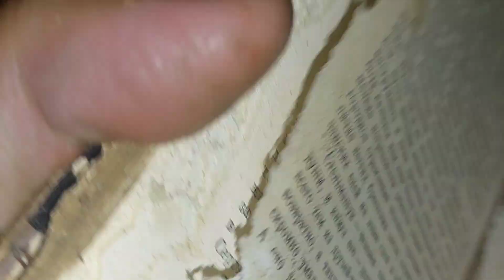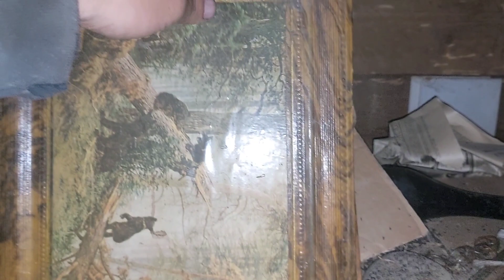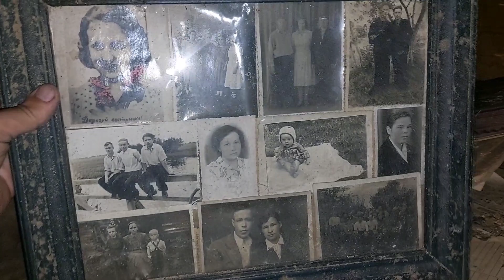В ПОИСКАХ ДОМА ЗА 15 $ Корпорация Зелёная Планета| Люди на болоте!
В ПОИСКАХ ДОМА ЗА 15 $ Корпорация Зелёная Планета| Люди на болоте! очередной обзор дома за 15 долларов в Беловежской Пуще!

ВНИМАНИЕ !!! Включите себе субтитры! Каждое видео имеет описание  на вашем родном языке благодаря автоматическому переводу Google.

Нажмите + и видео будет сохранено на вашей странице!